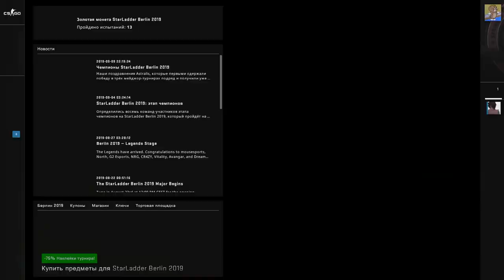Читер CS GO с дорогим ножом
Вхашник с инвентарем